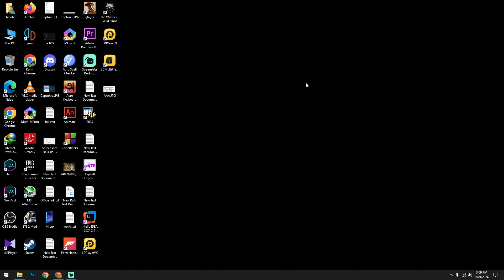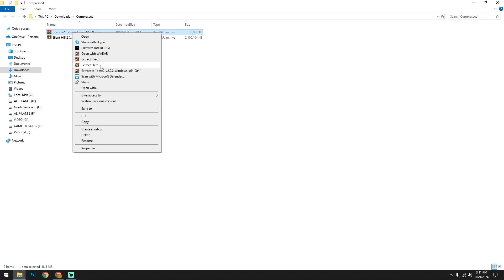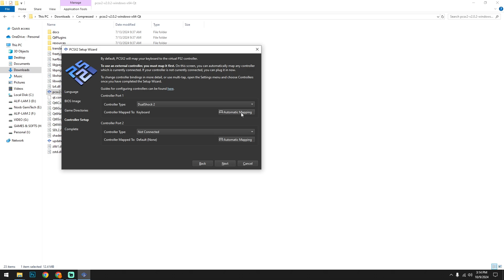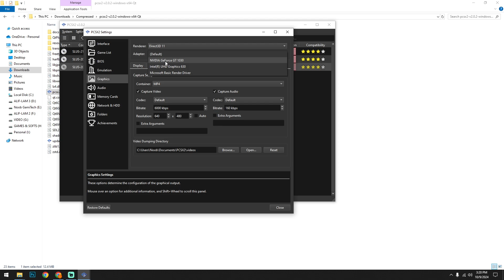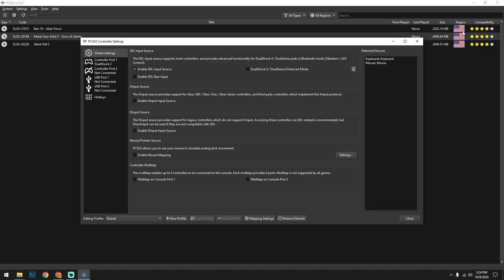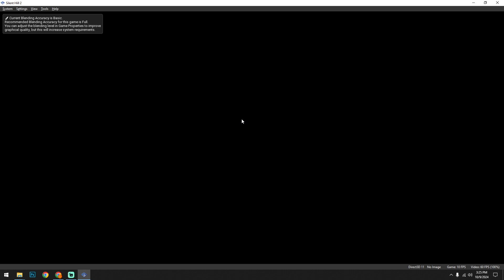How To Play Silent Hill 2 (Original) On PC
Hello Guys

My PC Specs:
Processor: Intel Pentium Duel Core G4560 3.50GHz
Ram: Team Elite 8GB DDR4 2400MHz
GPU: Nvidia GT1030(2GB GDDR5)
HDD: 1TB
OS: Windows 10 64bit